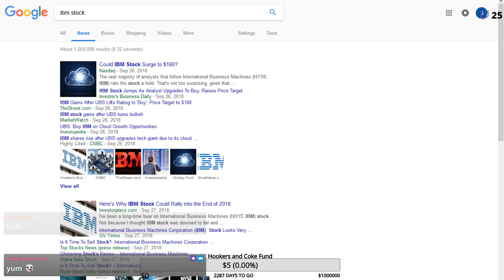thestockguy meets the resident students thestockguy Stocks And Bonds Top Clip by twosteps1